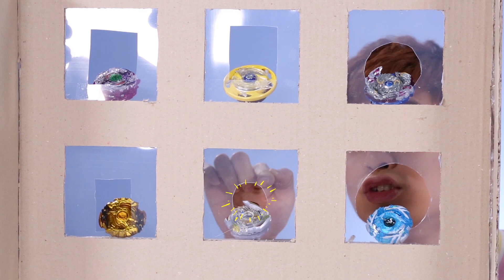在家也可以玩射擊遊戲！用紙箱製作挑選爆旋陀螺射擊遊戲 nufgun-薑一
☆ 朋友们喜欢姜一频道的视频，别忘了订阅和点赞哦~💗💗